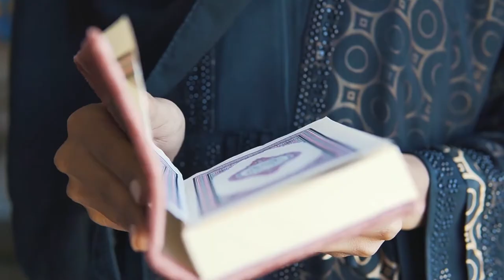হজ আদায়ের পর দেশে ফিরে করণীয় ও বর্জনীয় || Dos and Don'ts to return home after performing Hajj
হজ আদায়ের পর দেশে ফিরে করণীয় ও বর্জনীয় || Dos and Don'ts to return home after performing Hajj || ما يجب فعله وما لا يجب فعله للعودة إلى المنزل بعد أداء فريضة الحج

► এই ভিডিওটি যদি ভালো লাগে অণুগ্রহ করে অন্যদের শেয়ার করে দেখার সুযোগ করে দিন। ভিডিওতে লাইক দিন এবং কমেন্ট করে আপনার মতামত জানান ধন্যবাদ।

a) This video has no negative impression of the original works.
c) This video is not transformative in nature.
d) We have used bits and pieces of videos to get the point across where essential.

হজ আদায়ের পর দেশে ফিরে করণীয় ও বর্জনীয়